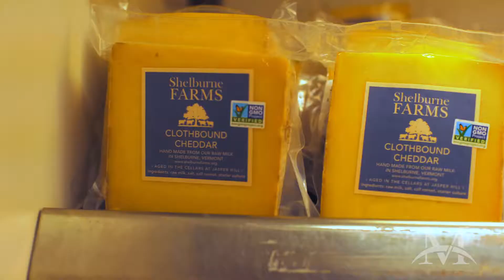2017 Cheesemakers Festival at Shelburne Farms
What an awesome day at the Vermont Cheesemakers’ Festival held at Shelburne Farms. Here's a little video recap we did on the festival.

Great vendors including Drop In Brewing Company, Parish Hill Creamery, Wozz! kitchen creations, Mike's Hot Honey, O Bread Bakery, Bonnie's Jams, Burke Mountain Confectionery, Citizen Cider, Vermont Cheese Council, and so many more.

to learn more!